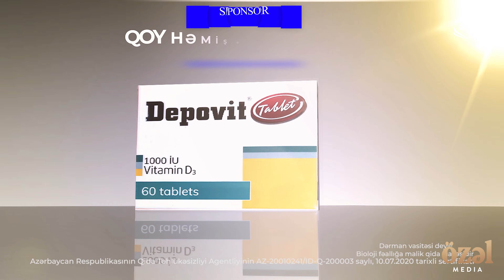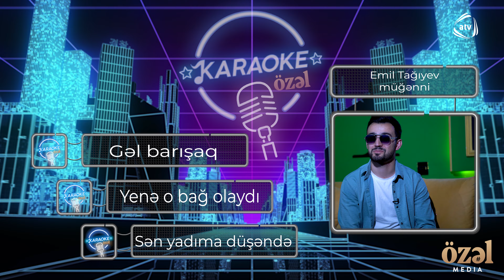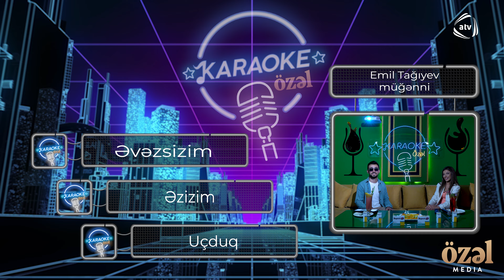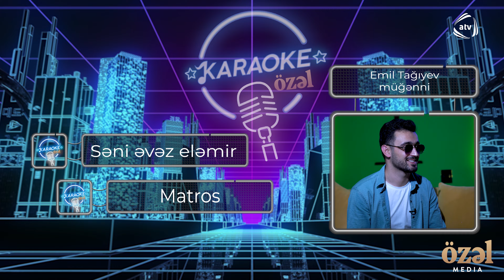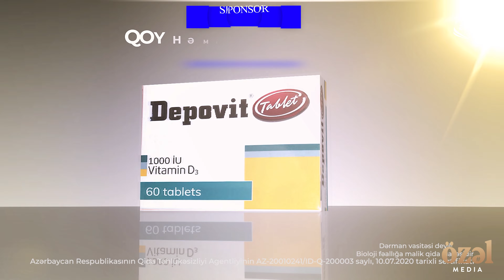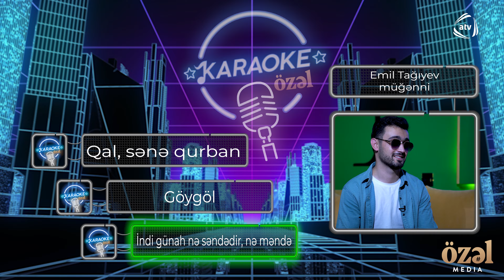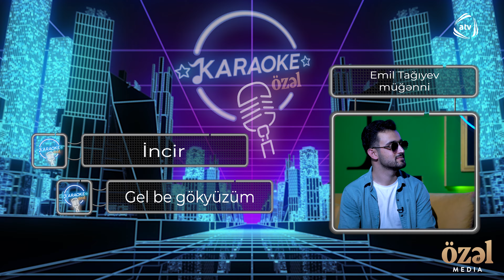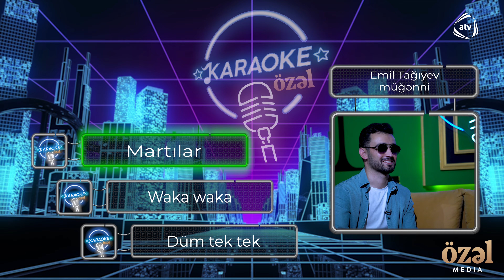Karaoke Özəl - Emil Tağıyev ( 11.06.2022 )